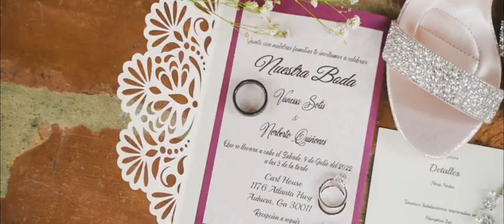Vanessa + Tito Wedding Highlight // Carl House // Atlanta, GA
We captured some beautiful moments for Vanessa and Tito on their wedding day at the Carl House in Atlanta, Georgia.